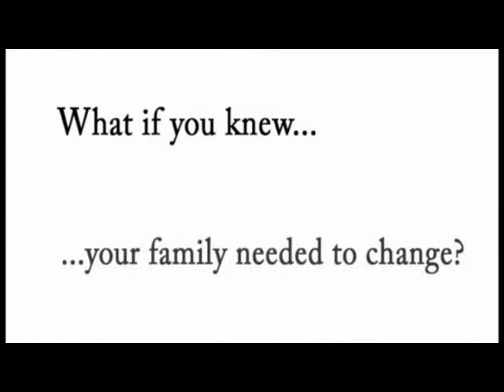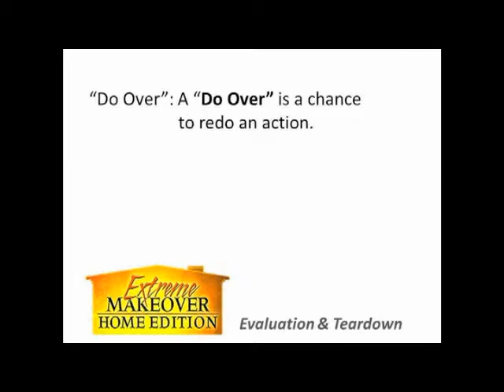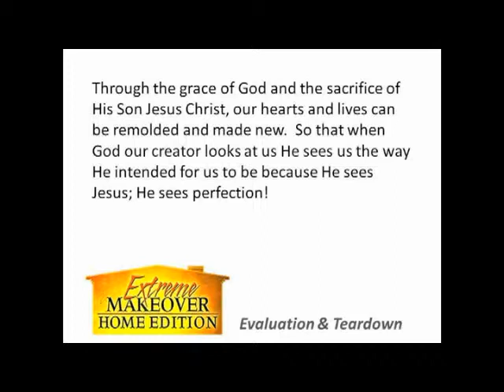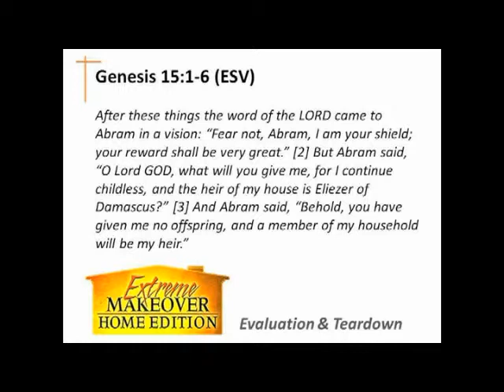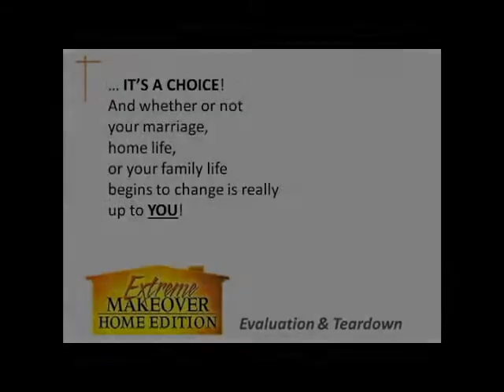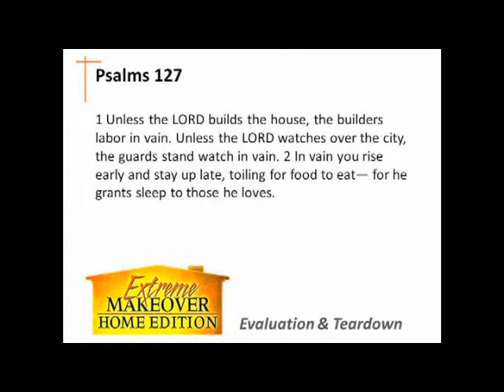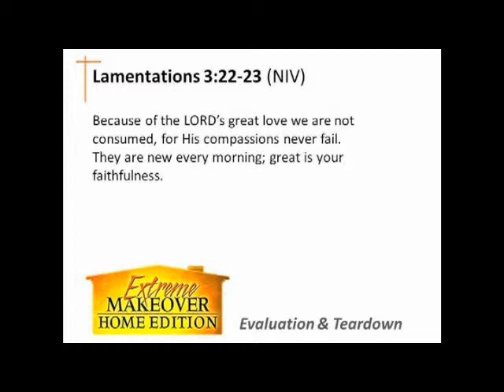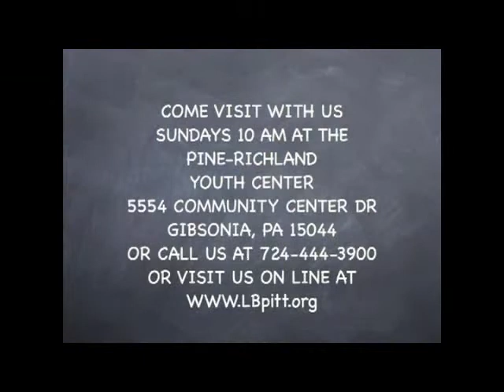Extreme Makeover Home Edition: Evaluation & Teardown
Pastor Christian Watts shares a message from his Extreme Makeover Home Edition series titled, "Evaluation and Teardown".
Here's an excerpt from PCW's message: Now, there are things in my life that I would love to be able to “do over”.  However, there are certain things in my life where a “do over” is simply not possible.
Some of you wish that you could have a “do over” for certain things in your life… But again, some things just can’t be changed.  The bridge has already been burned, the papers have already been signed… life has already moved on and there is no going back…
But there are things that can be changed; certain actions that we can try to redo or fix.  Those things where the final chapter of the book has yet to be written…